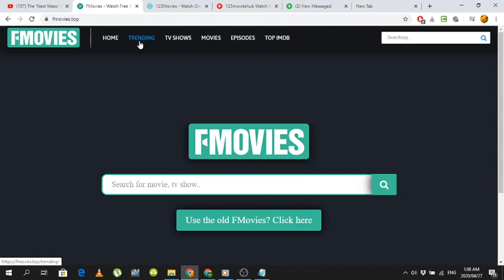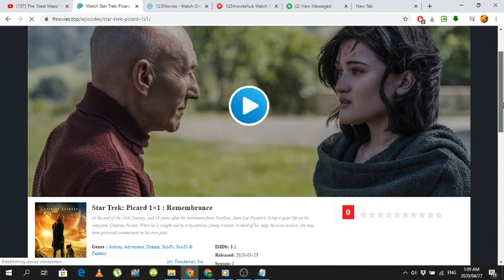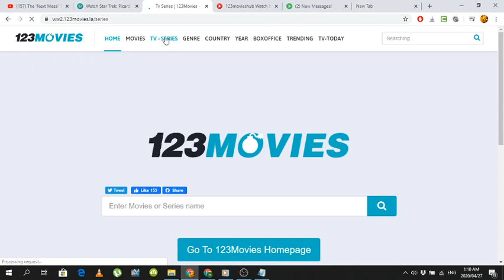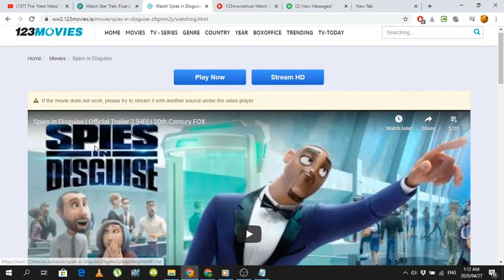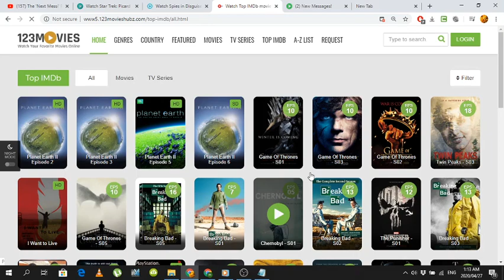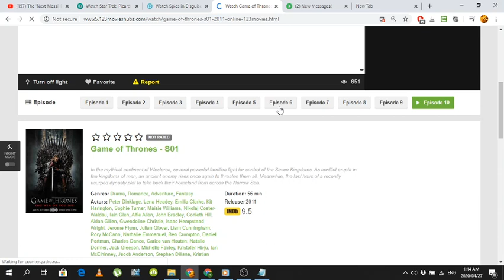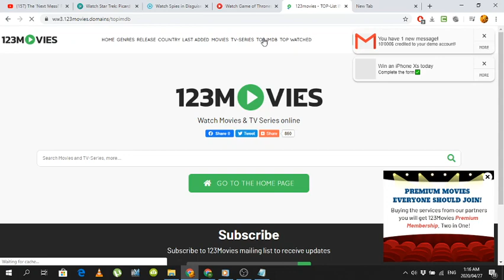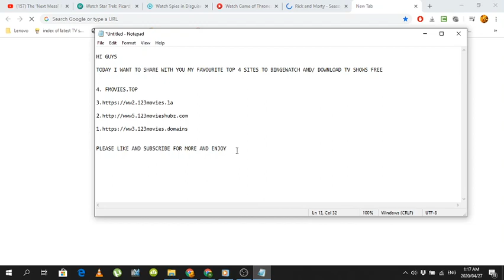BEST WEBSITES TO BINGE WATCH HD TV SHOWS FREE 2020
WATCH TV SHOWS AND MOVIES FREE TOP 4 SITES